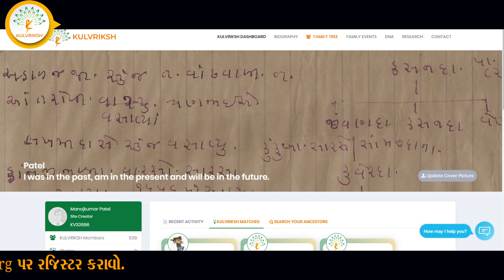Manoj Patel | Anand Gujarat | Vanshavali | Gotra | Kuldevi | Kulvriksh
कुलवृक्ष® भारत का पहला डिजिटल वंशावली प्लेटफ़ॉर्म है जहां आप परिवार का वृक्षांकन बना सकते हैं और डाउनलोड कर सकते हैं। कुलवृक्ष® परिवार के इतिहास की खोज करने, जातीय मूल को उजागर करने के लिए भारत का अग्रणी मंच है। पूर्वजों-परिवारों को खोज सकते हैं, फोटो-एल्बम जोड़ सकते हैं और जीवनी लिख सकते हैं और रिकॉर्ड कर सकते हैं। तो अभी पर साइन अप करें। ऐप डाउनलोड करें और अपने परिवार के इतिहास को दर्ज करें।

Kulvriksh® is India's first digital genealogy platform where you can create and download your family tree. It is the leading forum in India for exploring family history and highlighting ancestral origins. With Kulvriksh®, you can search for your ancestors, add photo albums, write biographies, and record your family's history. to document your family's history.

About Kulvriksh: Begin your journey into your family history today with Kulvriksh®. We are here to assist you in discovering and documenting your personal family history.